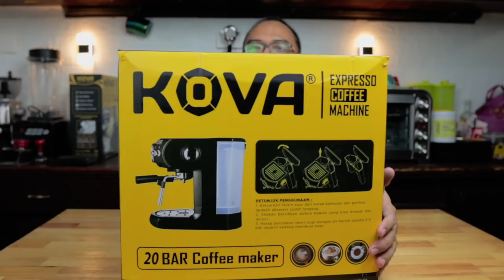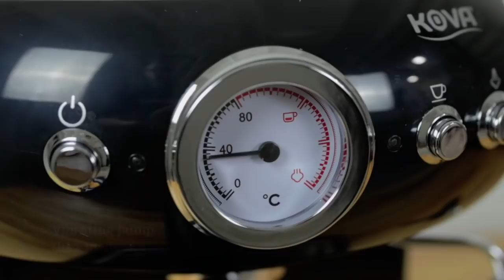MESIN KOPI DAN GRINDER KOVA HARGA 1.9 JUTAAN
Kova espresso machine ini sepaket harganya 1.9 juta sudah include grinder. seperti apa performanya? apa saja kelebihannya? apa saja kekurangannya?

Spesifikasi Expresso Machine
Bahan: Stainless steel
Dimensi: 220 x 295 x 285 mm
Kapasitas: 1500 ml
Steam (tekanan): 20 Bar
Daya: 1050W
Voltase: 220V
Termasuk:
-steel portafilter
-single shot steel filter
-double shot steel filter
-tamper kopi plastik
-sendok takaran bubuk kopi

Spesifikasi Electric Coffee Grinder
Berat: 4kg
Listrik: 180 Watt
Voltase: 220V/50 Hz
Kapasitas: 15 kg/jam
Berat Mesin: 3.5kg
Dimensi: 12x22x36 cm
Penyesuaian: 8 kecepatan